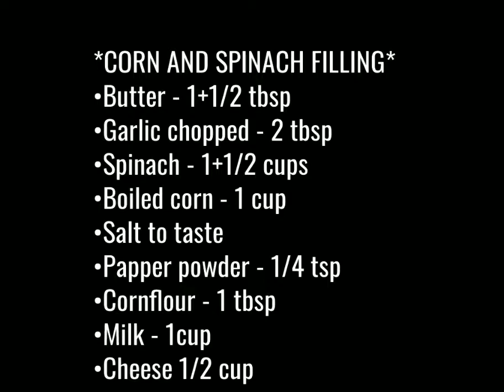savoury crepes | spinach & corn crepe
eggless crepes

I hope you like the recipe

and let me know about what else to make